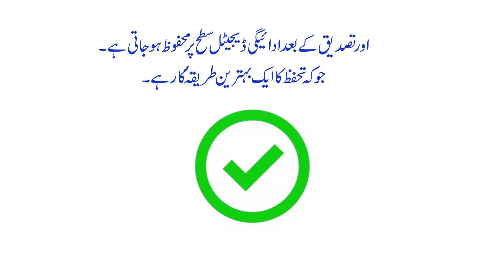Security week | QR payments